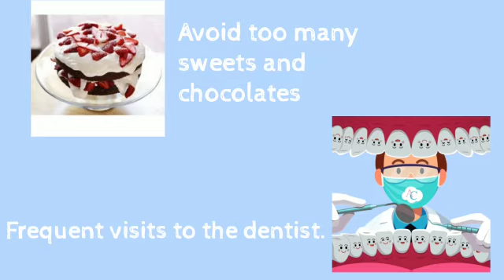Science . class -2 chapter -26 Tips For Healthy Teeth